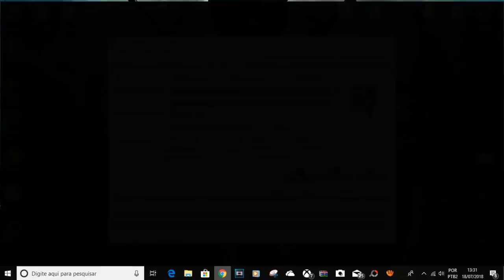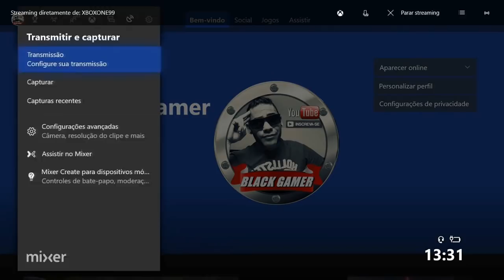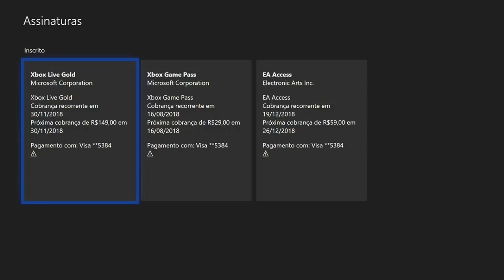XBOX LIVE BARATÃO 1 ANO LINK NA DESCRIÇÃO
XBOX LIVE GOLD 1 ANO 99,49